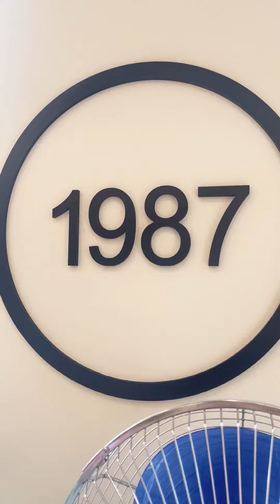Ngày làm việc cuối cùng trước khi về quê ăn tết với bố mẹ. Chúc khách hàng, anh em mạnh khỏe.